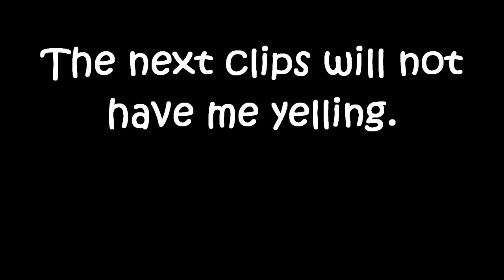Unfortunate Unfortunate Spacemen clips #2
Quite unfortunate.